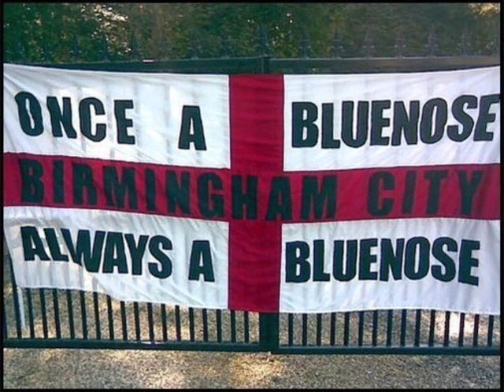Birmingham City FC Pictures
Some pictures to do wiv the best team in the world! BCFC 4 LIFE